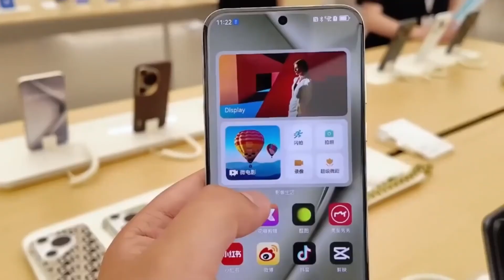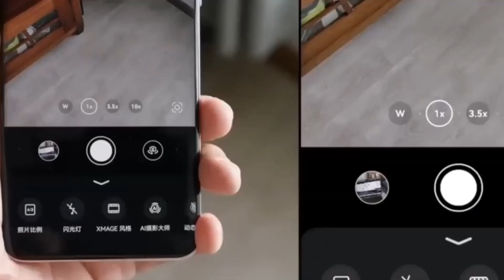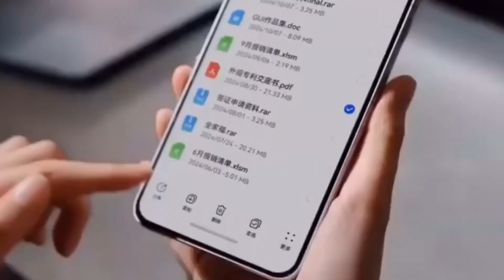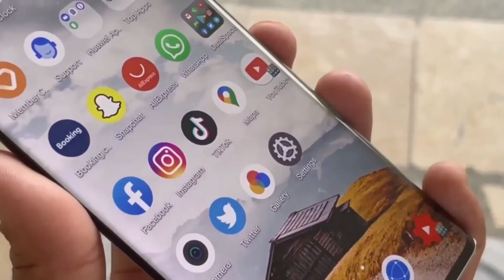Huawei Mate 70 Pro - THIS IS MIND-BLOWING!!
"From groundbreaking innovation to challenges ahead, Huawei’s Mate 70 series follows the success of the Mate 60 in redefining resilience. Dive into the tech behind Huawei's Kirin processors and its fight to overcome sanctions. Is the Mate 70 a game-changer or a missed opportunity?"